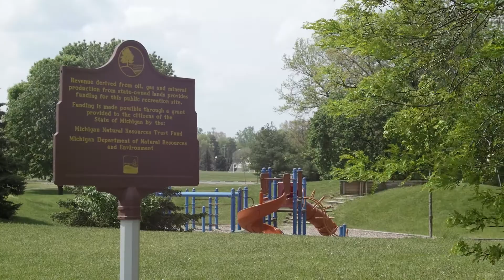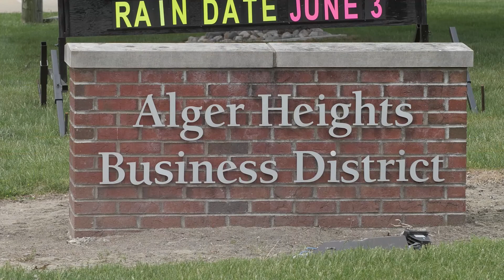Alger Heights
Welcome to the Alger Heights Neighborhood!